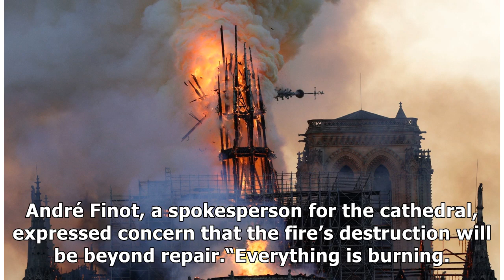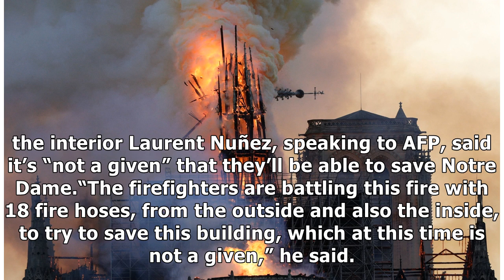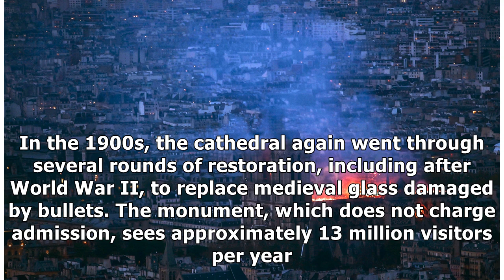Historic Notre Dame Cathedral In Paris On Fire